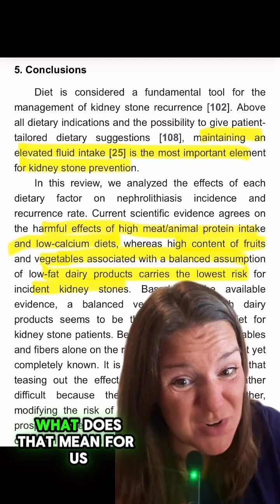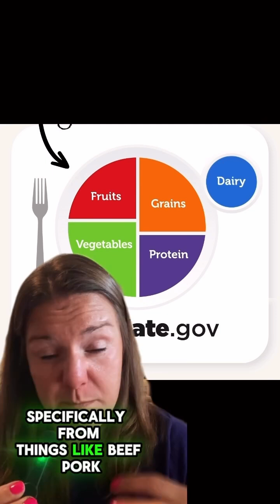The BEST Diet For Kidney Stones - Based On Actual Research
At its core, kidney stone nutrition shouldn’t be SO hard! We don’t need to be married to endless lists and be afraid of anything that has oxalate, sodium, protein or sugar in it.

To REALLY stop those stones, you just need to work with someone who has expertise in kidney stone nutrition and build healthy meal PATTERNS that include ALL foods (yes, even 🍫 if you ❤️ it!).

It isn’t so hard. I promise!

PMID: 32183500